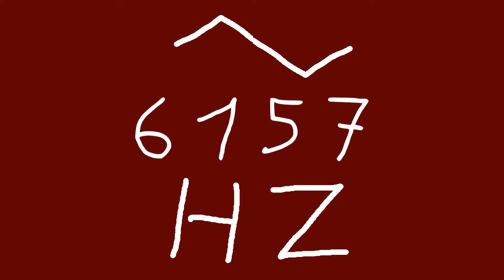6157 hz triangle